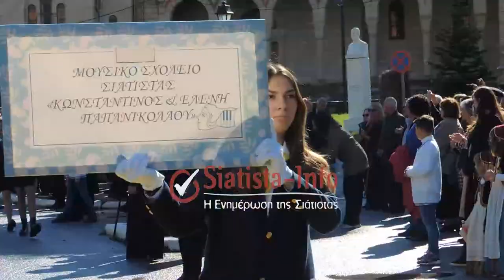Η μαθητική παρέλαση στη Σιάτιστα για τα 111α Ελευθέριά της πόλης από τον τουρκικό ζυγό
Η παρέλαση άνοιξε η φιλαρμονική του Δήμου και στη συνέχεια παρήλασαν μικρά παιδιά, τμήματα Κρητών, των Ποντίων του Ερυθρού Σταυρού, Αστυνομίας, συλλόγων της Σιάτιστας με τις σημαίες τους και τις τοπικές τους ενδυμασίες, μαθητές των Δημοτικών Σχολείων 1ου, 2ου και 3ου, μαθητές του Γυμνασίου, του Μουσικού Σχολείου, του Ενιαίου Λυκείου, του ΕΠΑ.Λ., του Γυμνασίου Γαλατινής και  Γυμνασίoυ-Λυκείου Τσοτυλίου, Πενταλόφου.

ΠΡΟΣΟΧΗ!

Ευχαριστούμε για την στήριξη σας